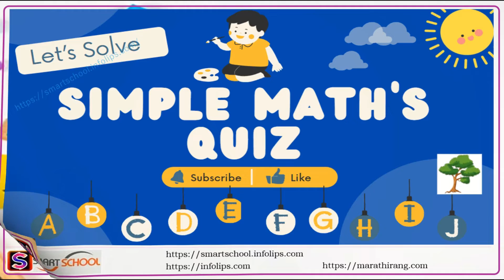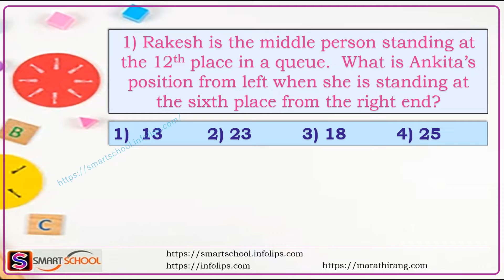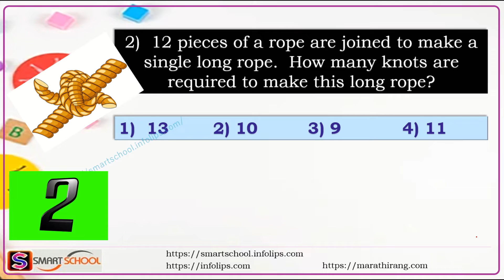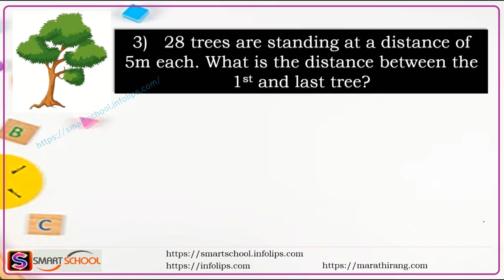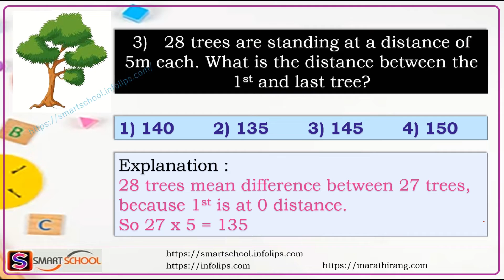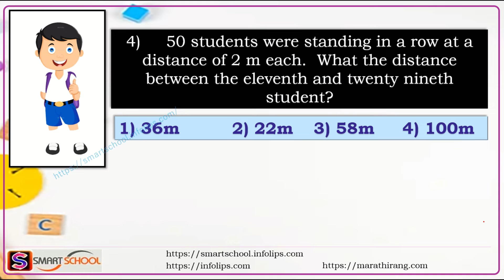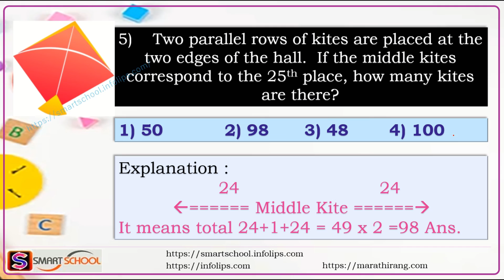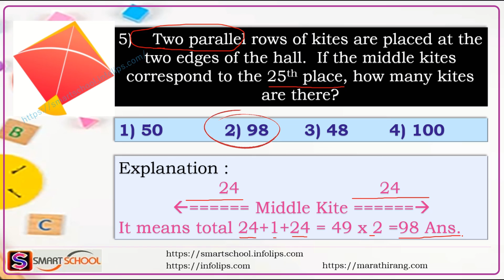Easy Math Quiz For 5th to 8th Standard by Smart School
Top 5 Best Quiz Questions For Kids: a video where you ask the audience to submit their best quiz questions for kids (from 5 to 8).